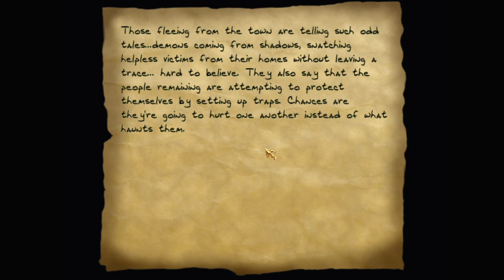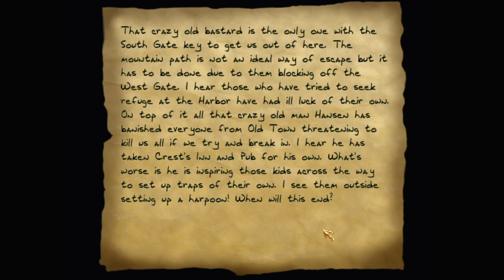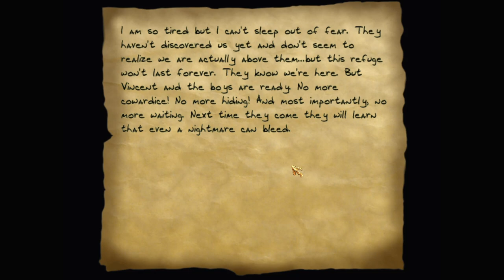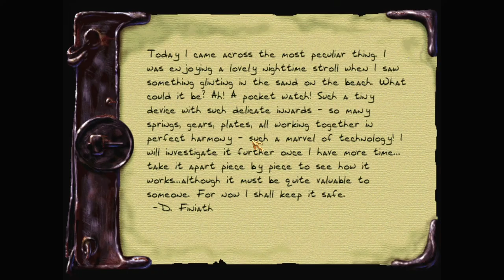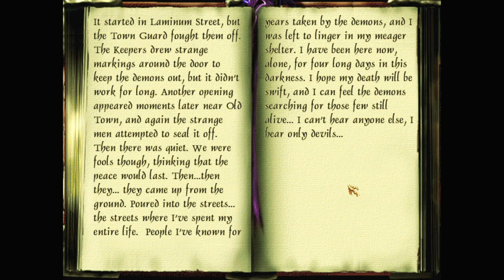Let's play Thief fan missions: Eclipsed, episode 1